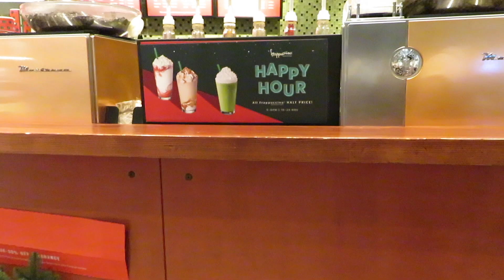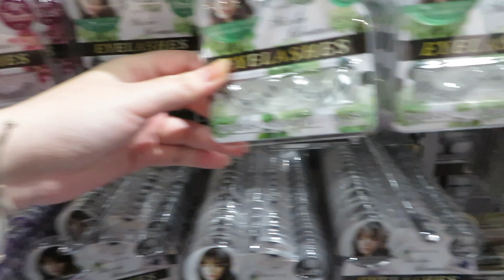Chill & Shop with us in the City!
Cya in my next video~

* Music
Ikon & THB